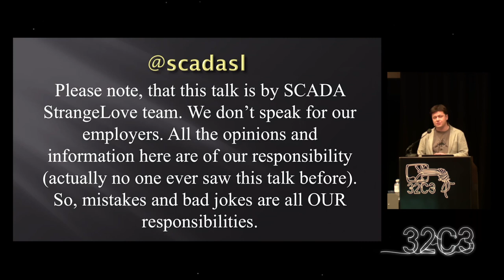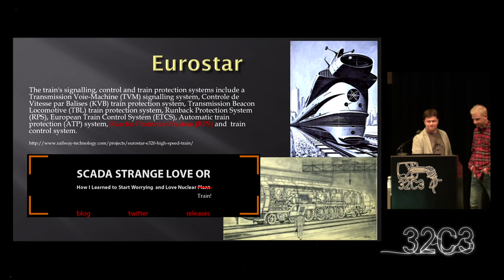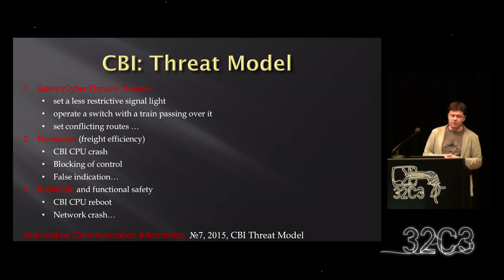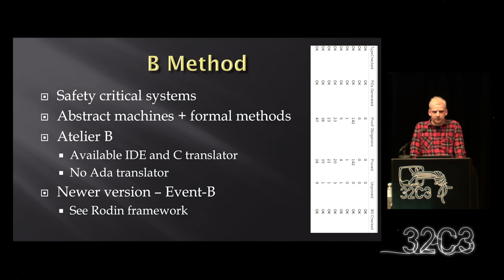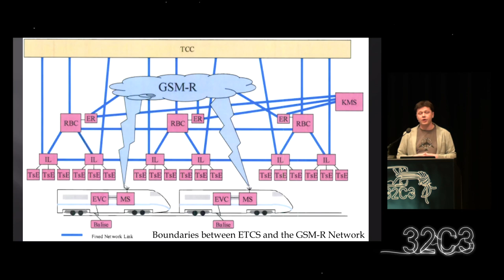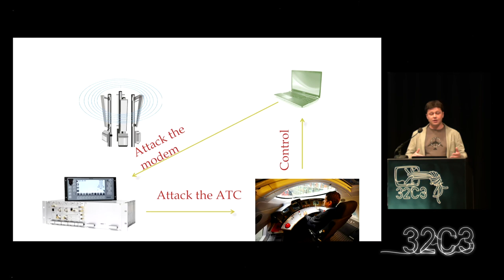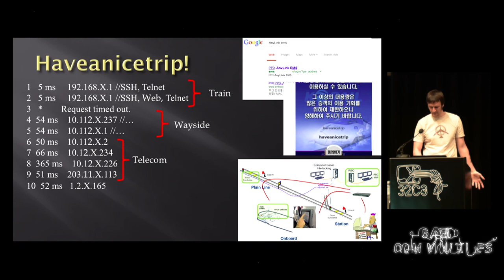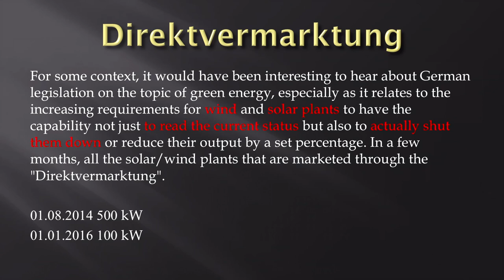The Great Train Cyber Robbery (deutsche Übersetzung)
For years SCADA StrangeLove team speaks about vulnerabilities in Industrial Control Systems. Now we want to show by example of railway the link between information security and industrial safety and demonstrate how a root access gained in a few minutes can bring to naught all the years of efforts that were devoted to the improvement of fail-safety and reliability of the ICS system.

Railroads is a complex systems and process automation is used in different areas: to control power, switches, signals and locomotives. At this talk we will analyze threats and vulnerabilities of fundamental rail-road automation systems such as computer based interlocking, automatic train control and automatic train protection.

No vendor names and vulnerabilities details will be released, for obvious reasons. By the way, all research based on hands-on security exercises and most of issues are confirmed and processed by vendors.

Sergey Gordeychik, Aleksandr Timorin, repdet